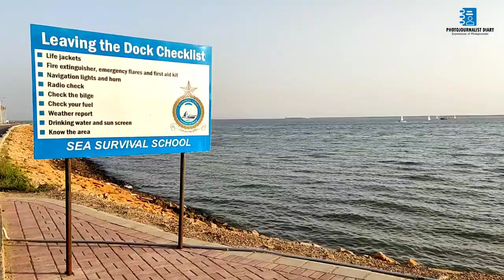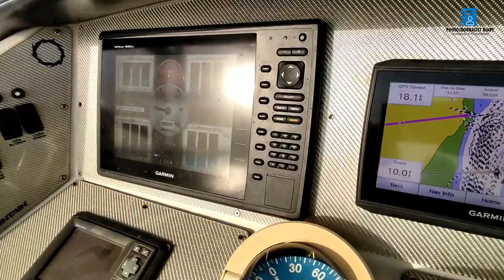Beautiful Beach of Karachi | Never Seen Before | PAF Yacht Club Karachi | Water Sports in Karachi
I search the Amazing best picnic spot for a family in Karachi, I visited at PAF yacht club. This club is very good for membership also. I never saw this type of place in Karachi, neat and clean Safe and secure.

Mustansir Hussain
PAF yacht club
SPEED BOAT
Top 15 Beaches in Karachi
Aqua Beach
Russian Beach
Manora Beach
Hawks Bay Beach
Karachi Best Beach
water sports
most beautiful beach in Karachi
Parasailing in Pakistan
sky board

Hi, I am Mustansir Hussain by profession I am Photojournalist / Video Journalist since 1999, during this period I serve various National and International organizations, During my Job, I have covered lots of events and accidents, I also taught Photojournalism and Video Journalism, I have been shoot Arial, wedding, daily life, sports, and journalism type of Photography.

My Gadgets

Camera & Cell Phone for Video Shooting
Sony A6400 (Sony - 16mm to 50mm)(Sigma – 30mm)
GoPro Hero 7 Black
SJCAM SJ8+

Support
Tripod TH650
Mono Pod
Gorilla Pod
Selfie Stick cum Tripod